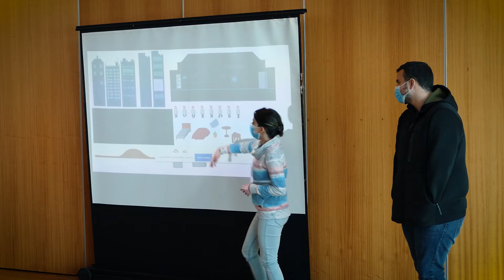AFTERMOVIE | Praia GameJam